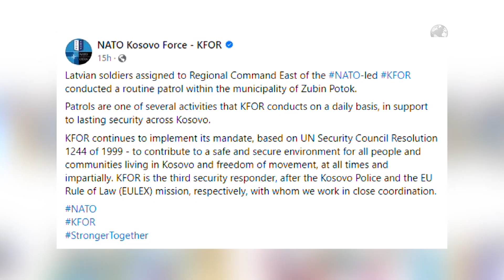Top News/ ‘Situata në veri e brishtë’/ KFOR-i shton patrullimet në gjithë Kosovën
KFOR ka shtuar patrullimet në të gjithë Kosovën, ndërsa nënvizon se situata në veri vijon të jetë e brishtë. Zyrtarë të KFOR kanë konfirmuar se po kryhen patrullime në formate të ndryshme në të gjitha pjesët e Kosovës. Përmes komunikatave në FaceBook, KFOR ka bërë me dije se ushtarët amerikanë të caktuar në Komandën Rajonale në Lindje të misionit KFOR, të udhëhequr nga NATO-ja, kryen një patrullë brenda komunës së Leposaviqit, ndërsa ushtarët letonezë kryen patrullim në komunën e Zubin Potokut.
“Këto patrullime kanë për qëllim sigurimin e një mjedisi të sigurt për të gjithë qytetarët. Këto përpjekje janë pjesë e misionit të përditshëm të KFOR-it për të garantuar një mjedis të sigurt dhe të sigurt për të gjitha komunitetet që jetojnë në Kosovë dhe lirinë e lëvizjes, në çdo kohë dhe në mënyrë të paanshme”, shkruhet më tej në postim. Kjo forcë i ka bërë thirrje Qeverisë Kurti që në rrethanat aktuale të mos e hapë për Urën për qarkullimin e automjeteve. Madje zyrtarë të saj e kanë përsëritur disa herë se janë të gatshëm të ballafaqohen me këdo që cenon situatën e sigurisë në vend. Historikisht ura ka qenë burim tensionesh e konfliktesh. Në shtator të vitit 2009 ishte rihapur pjesërisht për qarkullim, por e përforcuar me forca policore vendëse e ndërkombëtare. Por Ura u betonua me rërë e gurë nga banorët lokalë serbë në korrik të vitit 2011, si shenjë kundërshtimi e proteste ndaj përpjekjeve të Prishtinës zyrtare për të vendosur autoritetin në veri të vendit dhe për të marrë nën kontroll pikat kufitare në Jarinjë dhe në Bërnjak.
Source: @Facebook Forca e NATO-s në Kosovë - KFOR